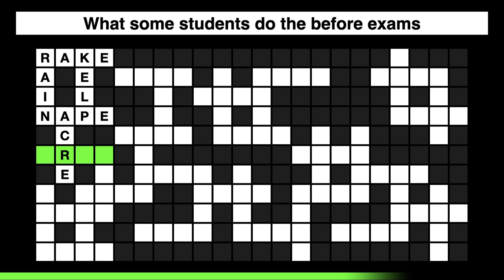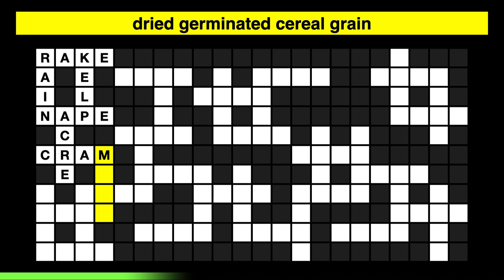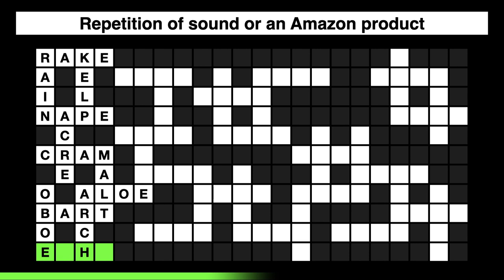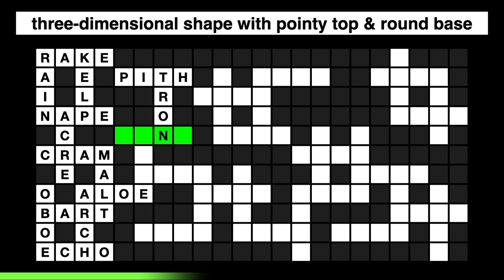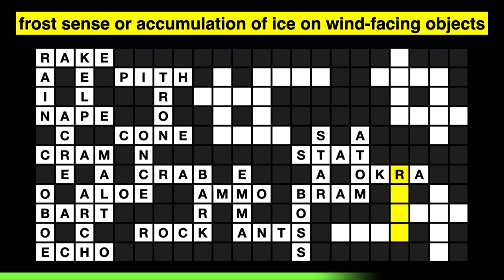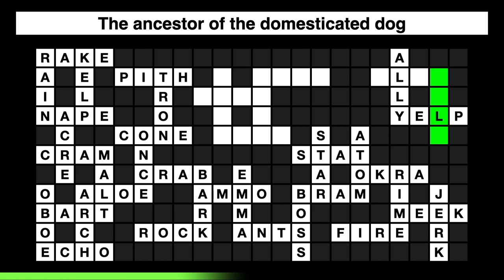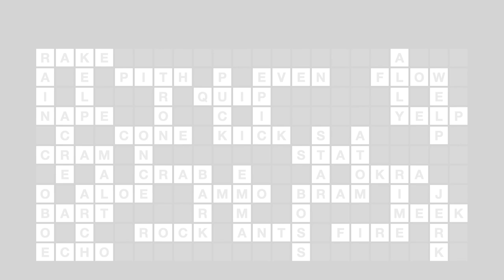Crossword Puzzles with Answers #14 - Guess the 4 Letter Words General Knowledge Trivia Quiz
Guess the 4 letter word in this general knowledge trivia quiz. Get all crossword question and answers.

Crossword Puzzles General Knowledge Question and Answers:

1) ___, ___ go away! Come again another day…
RAIN

2) long handled garden tool used for levelling or collecting
RAKE

3) Large algae seaweeds; a superfood
KELP

4) Back of the neck
NAPE

5) Imperial and US system unit of land area
ACRE

6) What some students do the before exams
CRAM

7) dried germinated cereal grain
MALT

8) plant used for skin care and digestion
ALOE

9) The McDonalds logo has 2 of these
ARCH

10) Homer Simpson's bratty son
BART

11) woodwind instrument
OBOE

12) Repetition of sound or an Amazon product
ECHO

13) spongy white lining of citrus fruits
PITH

14) 1982 science fiction film remade in 2010
TRON

15) three-dimensional shape with pointy top & round base
CONE

16) ___ upon a time …
ONCE

17) A common crustacean
CRAB

18) utter a command or question abruptly or aggressively
BARK

19) Alcatraz nickname: “The ___”
ROCK

20) Short for ammunition
AMMO

21) La la Land Actress: ___ Stone
EMMA

22) This insect lives in a colony with a queen
ANTS

23) Another word for your superior
BOSS

24) Classic horror film: “___ Stoker’s Dracula”
BRAM

25) Our sun is an example of this
STAR

26) Common medical abbreviation for urgent or rush
STAT

27) All elements are made of this component
ATOM

28) vegetable that contains little white seeds
OKRA

29) frost sense or accumulation of ice on wind-facing objects
RIME

30) movement for financial independence & retiring early
FIRE

31) describes someone quiet, gentle, and submissive
MEEK

32) Jamaican style of cooking or an obnoxious person
JERK

33) person or group cooperating with others towards common goal
ALLY

34) online site for crowd sourced food reviews
YELP

35) The ancestor of the domesticated dog
WOLF

36) “… Now water can ___ or it can crash. …” - Bruce Lee
FLOW

37) 1048 is one example of an ___ number
EVEN

38) Taekwondo practitioners excel in this type of strike
KICK

39) Hockey players chase this around the rink
PUCK

40) a clever taunting remark
QUIP

41) a long poem driven from ancient oral tradition
EPIC